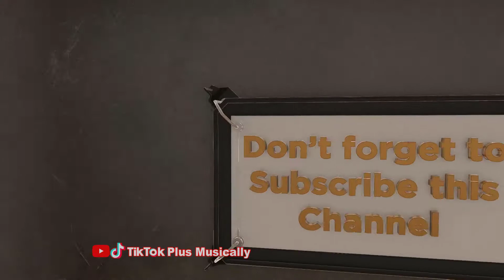Dance High COMPITITION NEW Oh NANA 2018 - Tik Tok Plus Musically Fun